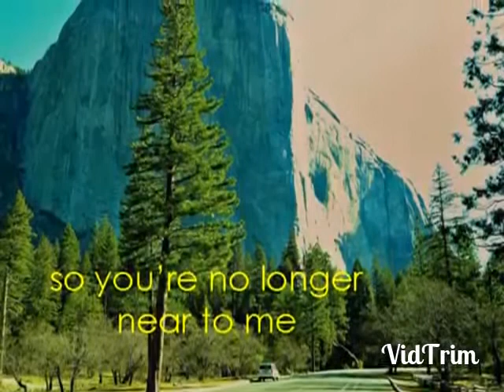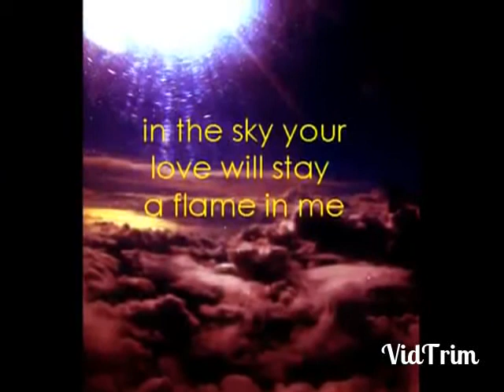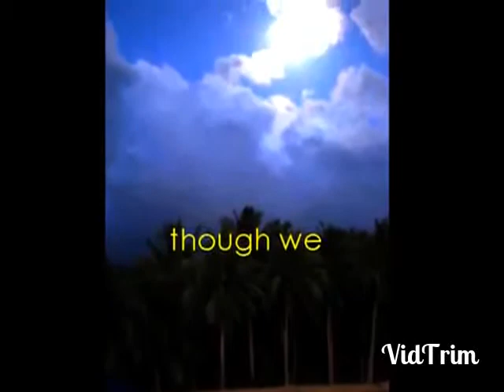Constantly by Venky